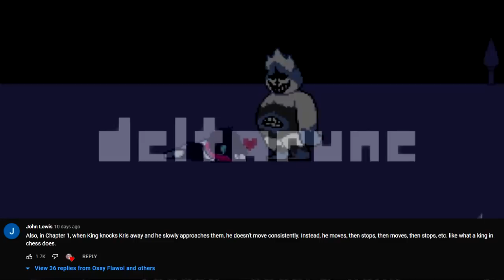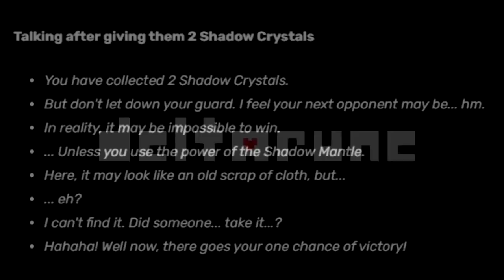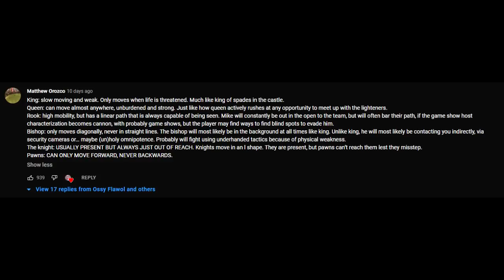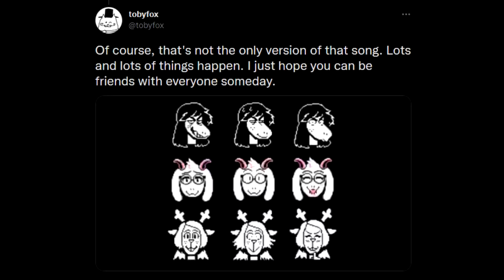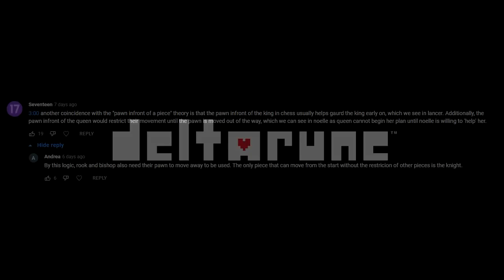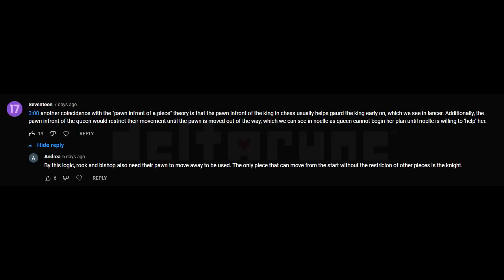DELTARUNE - Chess Theory | ULTIMATE Edition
I finally completed Chess Theory's follow-up video, now close to 20 minutes long, this recaps EVERYTHING from the first video with a LOT of new evidence to back everything up, this is a lot more polished and refined, and I don't stutter as much! I can't get rid of it entirely since that's just my natural stutter I suffer with :(

VIDEO CHAPTERS
0:00 - Intro
0:35 - Why Chess?
1:45 - The Evidence
2:40 - Lightners and Darkners
3:14 - King
4:04 - Queen
5:26 - The Knight
6:14 - Chapter Structure in Deltarune
7:07 - Chapter 3 Predictions
8:10 - Chapter 4 Predictions
11:02 - Chapter 5 Predictions
12:02 - Chapters 6 and 7
13:50 - Pawns and Flowers Link Hypothesis
15:11 - Closing Thoughts and Predictions
16:16 - Chapter 7 Thoughts
17:33 - Final Tid-Bits
18:30 - Thank You

Hey everyone, the name's Ossy Flawol!